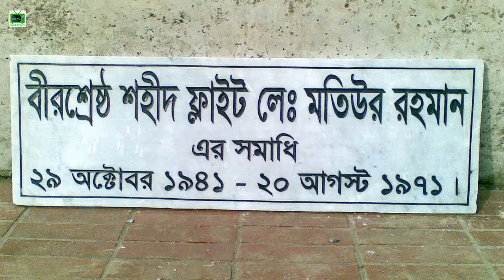১৯৭১ সালে যেভাবে পাকিস্তান থেকে বিমান নিয়ে উড়া দিয়েছিলেন বীরশ্রেষ্ঠ মতিউর রহমান । Matiur Rahman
১৯৭১ সালে যেভাবে পাকিস্তান থেকে বিমান নিয়ে উড়া দিয়েছিলেন বীরশ্রেষ্ঠ মতিউর রহমান । Matiur Rahman

২০ আগস্ট ১৯৭১ শুক্রবার :-
সকাল ১১.১৫ মিনিট পাকিস্তানি পাইলট রশিদ মিনহাজ টি-থার্টি থ্রি জঙ্গি বিমান ব্লু বার্ড ১৬৬ বিমানের সামনের সিটে বসে স্টার্ট দিয়ে এগিয়ে নিয়ে আসছে...

▶ সুখী থাকতে চাইলে এই ৫টি গোপন কথা ভুলেও কাউকে বলবেন না